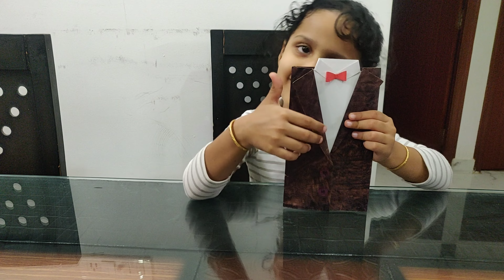Happy Father's Day |Eiyu's Special Card for Appa | Surprise Gift | Father & Daughters Special